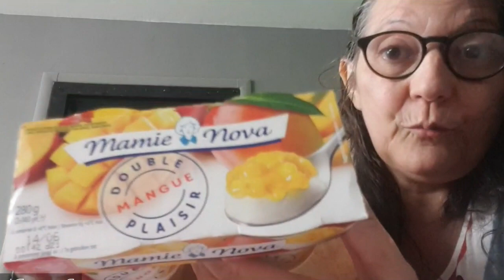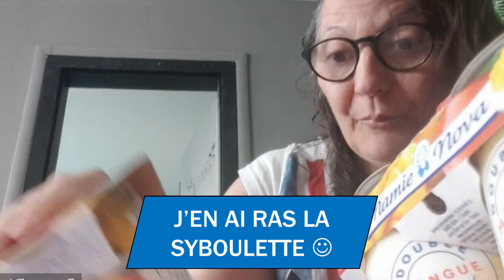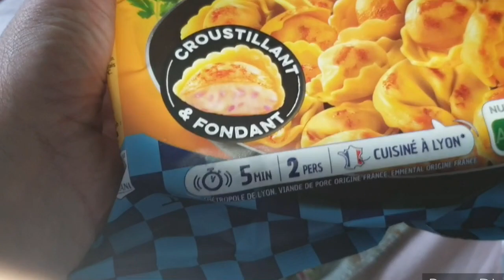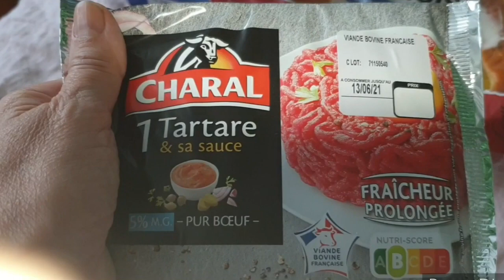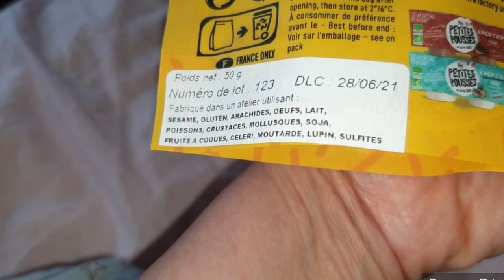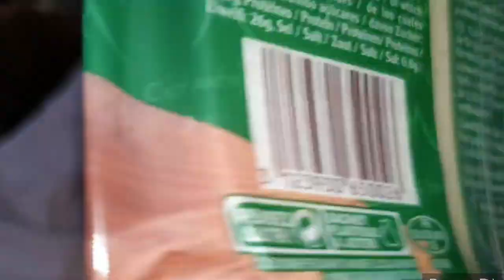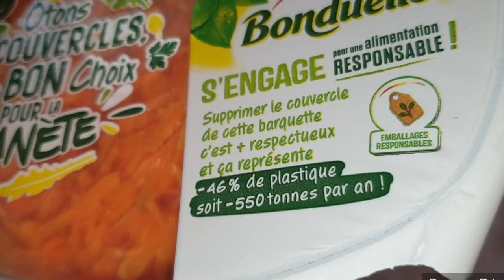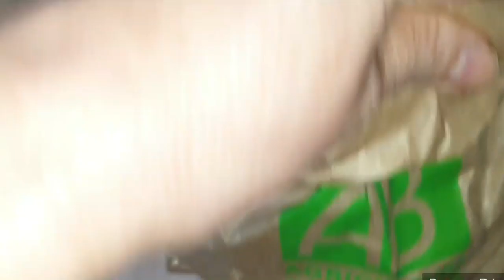DOUBLE RETOUR DE COURSES! LA BELLE VIE 🤬 ON SE MOQUE DE QUI?!? 🤬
Alors j'ai fait un retour de courses  hier et en fait il s'avère qu'il y a eu un petit problème je vous laisse  regarder  la vidéo du coup j'ai refait un retour de courses le lendemain vous comprendrez pourquoi vous avez trouvé des petites nouveautés un un produit qui pose des questions j'ai hâte d'avoir votre avis en commentaire je vous laisse regarder la vidéo je vous fais plein de bisous

Credit:
Generique: